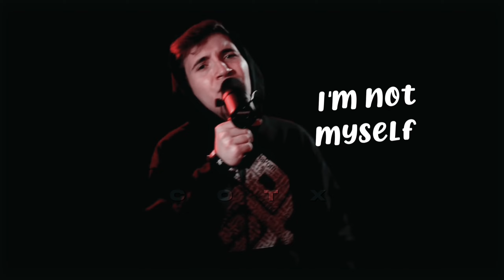CHOOSE -@alexinhobeatbox5362 // Lyrics + short edit //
I really love beatbox. Although I'm not good at it , I enjoy watching battles and beatbox videos. I do these edits just for fun actually inspired from BBU22 and I hope it reaches more audience out there who are not familiar with this community yet. And just a beginner here!